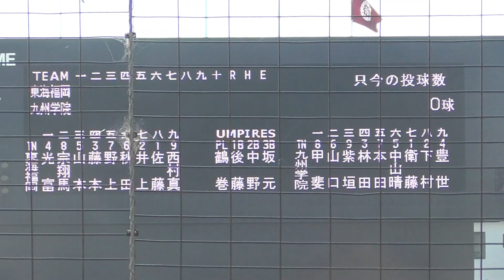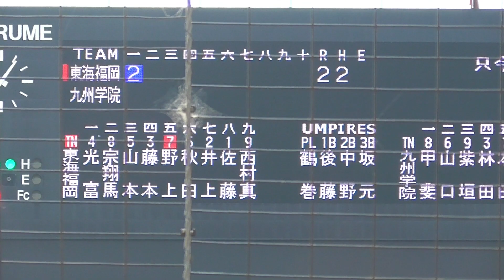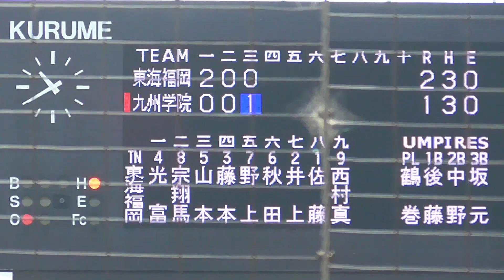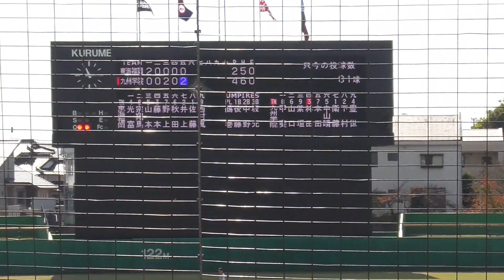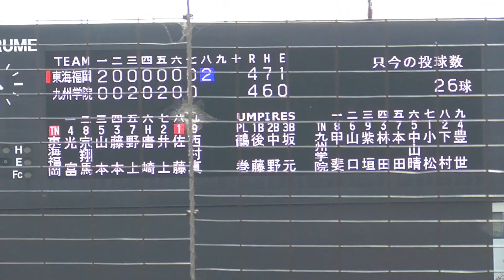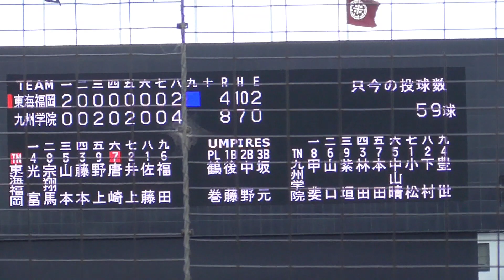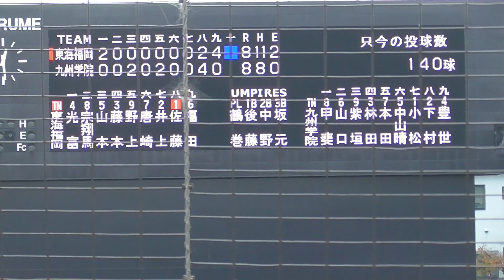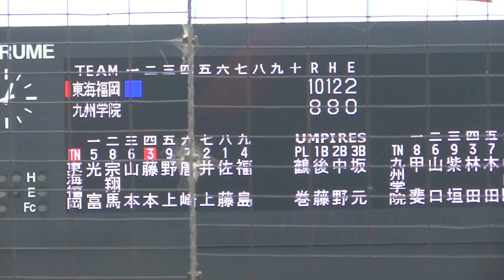2023 秋 高校野球 九州大会 九州学院ｖｓ東海大福岡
秋　九州大会　１回戦
東海大福岡１０ー８九州学院（延長１０回）

東海大福岡は4点を追う９回２死から3連打で１点返すと途中出場唐崎くんの同点3ランで振り出しに１０回代打伊藤くん適時打と犠牲飛で２点勝ち越すと守り切り２回戦進出
九州学院は4点リード守り切れなかった。